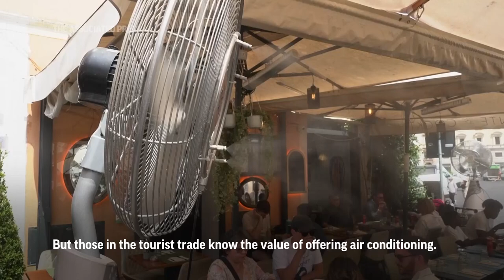Italian heatwave pushes up demand for air conditioning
ASSOCIATED PRESS
Rome, Italy - 25 July 2023
1. Client looking at air conditioners on display
HEADLINE: Italian heatwave pushes up demand for air conditioning
2. Employee helping client put air conditioner box in cart
ANNOTATION: At this DIY store on the outskirts of Rome, shoppers are busy loading up air condition units.
3. Air conditioner box
4. Client and employee at computer in air conditioners section
ANNOTATION: Demand has shot up in the past few weeks as the temperatures soar outside.
5. SOUNDBITE (Italian) Alice Seminara, employee at Leroy Merlin:
"Surely, the great heat pushes clients to buy impulsively and request an air conditioner. Usually, the month when we reach the peak (of sales) is July and, as a matter of fact, in the last 10 days of the month we have registered a great increase in sales, we've sold as many as 45-50 air conditioners per day."
6. Various of clients with air conditioner boxes in carts
7. Various of fans in restaurants, tourists
ANNOTATION: Italians have been slow to adapt to using air conditioners.
ANNOTATION: But those in the tourist trade know the value of offering air conditioning.
8. SOUNDBITE (Italian) Elvis Costanza, owner of "Giganti" restaurant:
"People ask you before going inside if you have air conditioners, it is more important to have air (conditioning) than to know if you make the classic carbonara, cacio and pepe, amatriciana, it doesn't matter much, the important thing is that there is air (conditioning)."
9. SOUNDBITE (English) Hardeep Toor, British tourist:
"We are looking for places that have air conditioning and keeping it as cool as possible so hydrated, water. Yeah, air conditioning is very important in this heat."
10. Various of campo dei Fiori
11. Woman in street sitting down with fan
ANNOTATION: Demand for electricity reportedly shot up by 30 percent in Rome in early July, putting pressure on the power grid.
STORYLINE:
At a large home improvement store on the outskirts of Rome, clerks bustle around helping shoppers load new air conditioners on carts.

They say the demand has shot up in the past few weeks as the temperatures soar outside.

“In the last 10 days of the month we have registered a great increase in sales,” said Alice Seminara, an employee working in the air conditioner department at Leroy Merlin.

“We've sold as many as 45- 50 air conditioners per day."

Unlike many people from the United States and other parts of the world, Italians have been slow to adapt to the use of air conditioners in homes, small stores and restaurants.

Now, with record breaking heat in southern Italy, and temperatures easily pushing past 37 degrees Celsius (98 Fahrenheit) for weeks, many are finding air conditioning to be a necessity.

Italians working with tourists know that if they want to do business, they need to provide air conditioning.

Back when the temperatures were lower in the summer, people enjoyed eating their pasta sitting at tables outdoors.

Now, says Elvis Costanza, owner of the “Giganti” restaurant in Rome Campo Dei Fiori, they don’t care if they can get a plate of carbonara or amatriciana, the only thing they ask about is whether the restaurant has air conditioning.

To allow tourists to enjoy the outdoor experience, he has placed large mist-spraying fans around the outdoor area of his restaurant.

His statement was reinforced by Hardeep Toor, a British tourist who said air conditioning played a very important part in their restaurant choices.